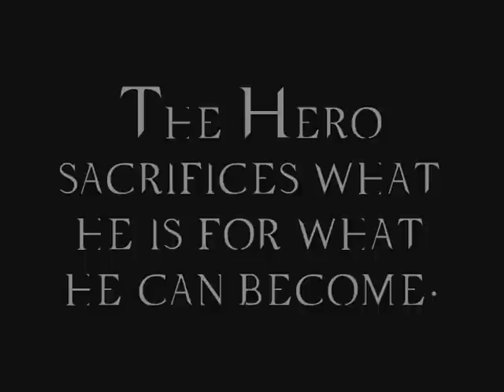The Heros Sacrifice Part I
This is a bit more about the Hero's Journey - probably a bit long winded but .There is a part II but it's quite different to this one..